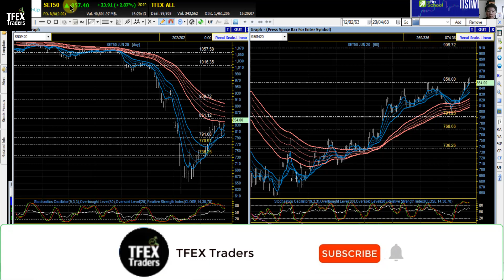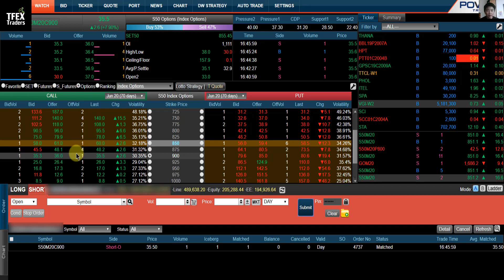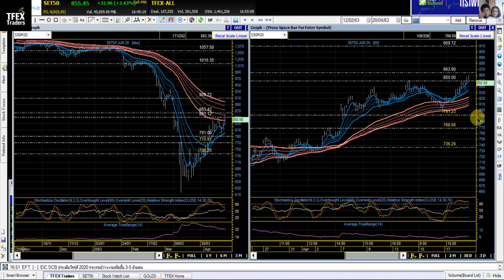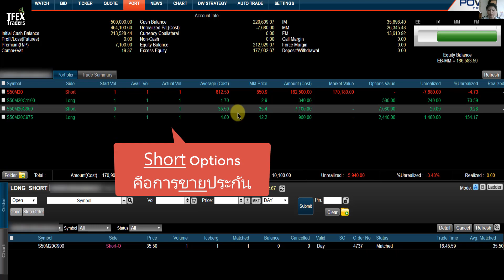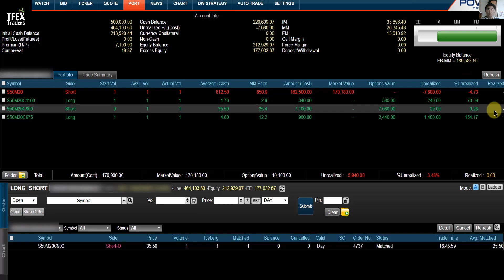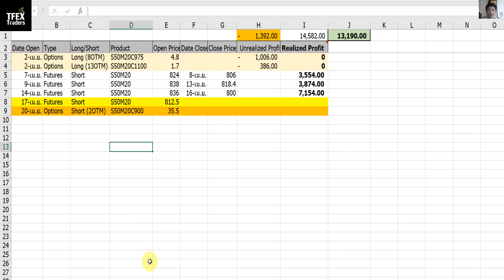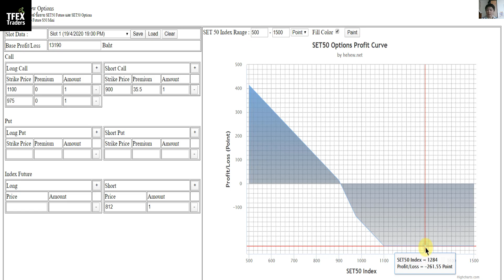ขายประกัน Short Options ตัวแรกเข้าพอร์ท - บันทึกการเทรด พอร์ทจริง 20/4/20